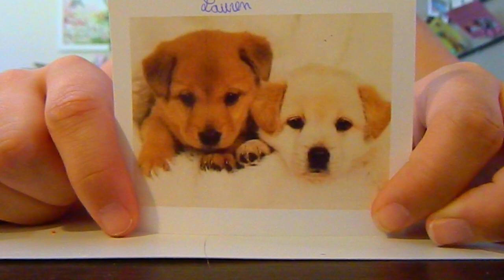Echange avec liloux fimo+ Mes lots du concours de Petitcookies